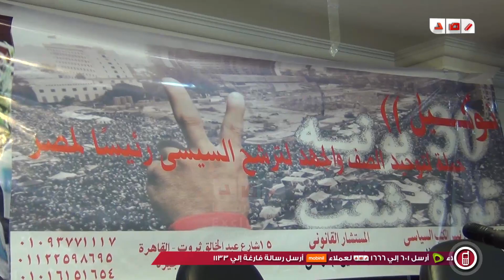منسق حملة السيسى : سنسعى لتجميع 30 مليون توقيع لإجبار السيسى على رائسة مصر 2014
رصد | منسق حملة السيسى : سنسعى لتجميع 30 مليون توقيع لإجبار السيسى على رائسة مصر 2014